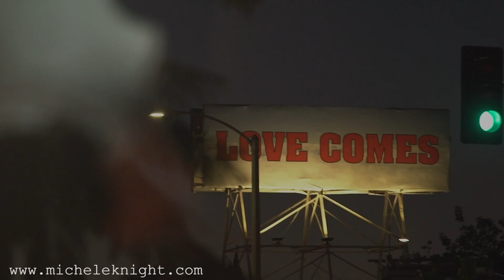Libra Weekly Forecast 20th August 2018